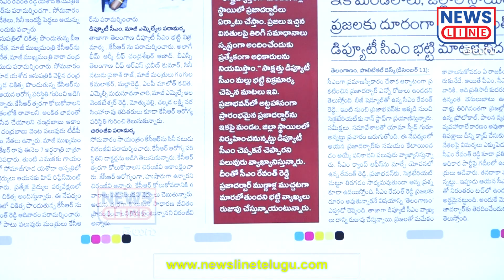వైఎస్‌ను కాపీ కొట్టబోయి రేవంత్ బొక్కబోర్లా పడ్డాడు..! | journalist shankar comments | NewsLineTelugu